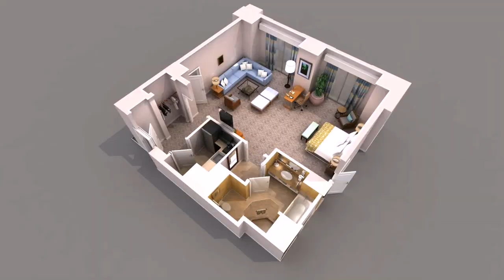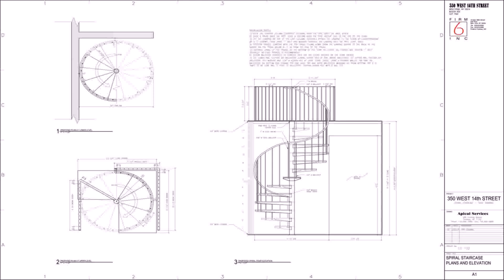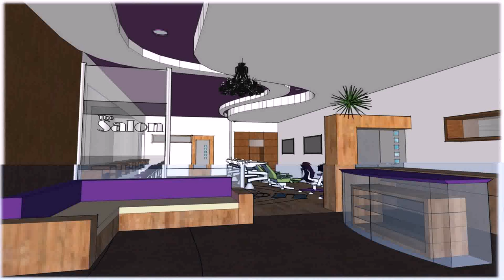Free Hair Salon Floor Plans Design (see description)